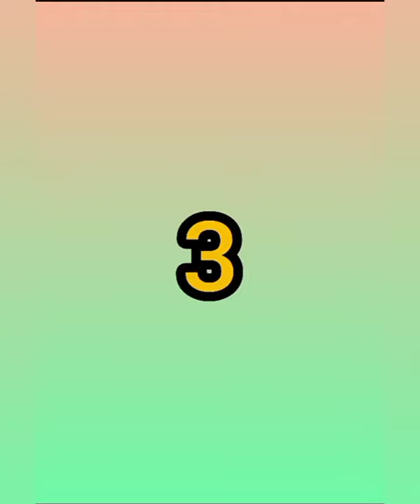Mouni roy top ten lehnga look 😍 Beautiful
Mouni roy top ten lehnga look 😍